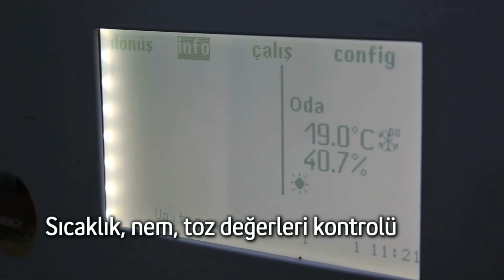Turkcell Akıllı Bulut şirketlere ne gibi avantajlar sağlar?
Turkcell Akıllı Bulut teknolojilerini kullananlar herhangi bir altyapı yatırımı yapmadan en ileri teknolojilerden yararlanabilirler. Servisleri ihtiyaçları kadar kullanarak, kullandıkları kadar öderler. Yeni bir sunucu edinmek için beklemek zorunda kalmazlar.